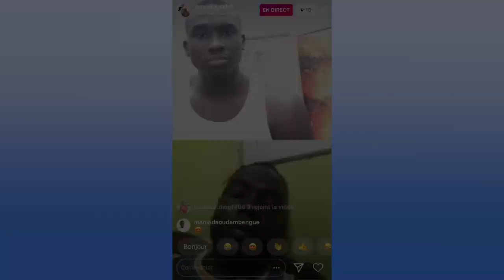VOX ARENA AVEC DOMOU DANGOU